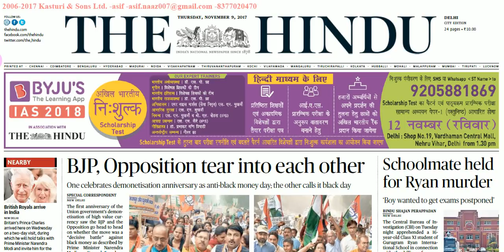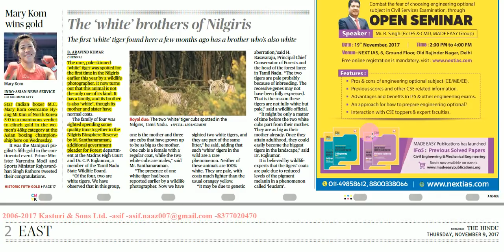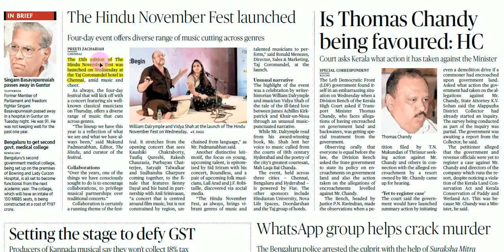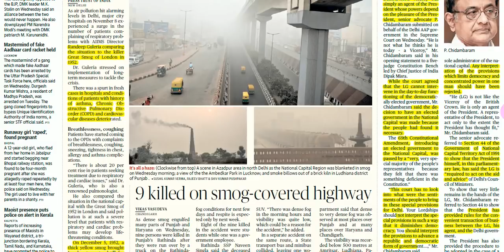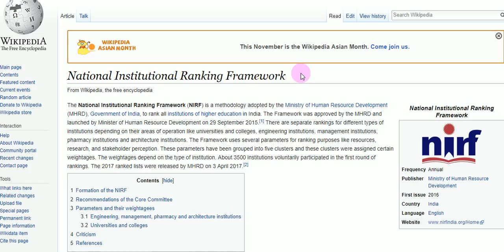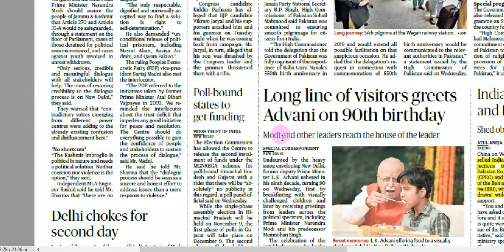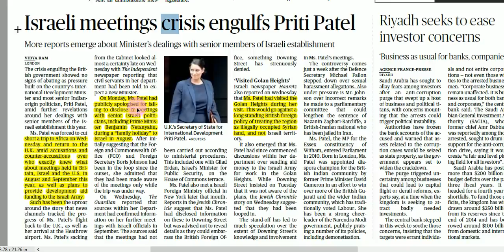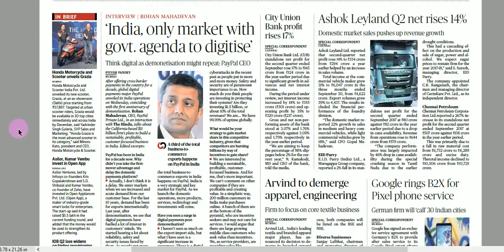Hindu News Analysis in Hindi ! 9 NOVEMBER 2017! UPSC/UPPSC/PSCs